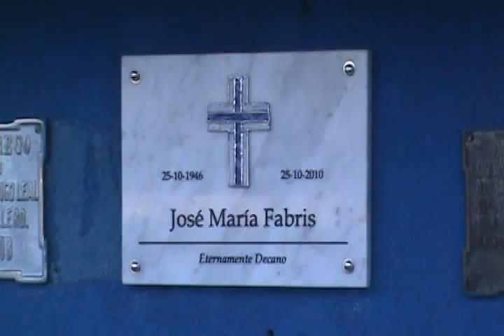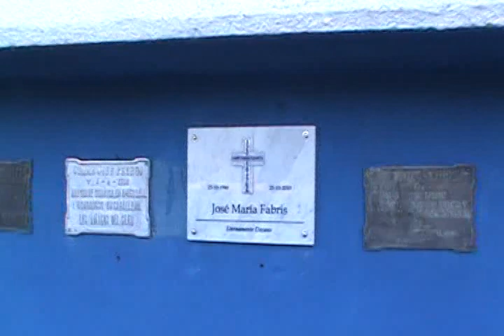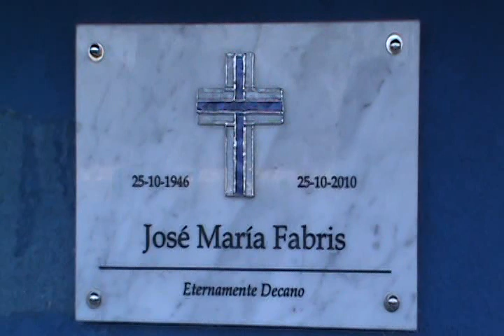HOMENAJE A JOSE M. FABRIS